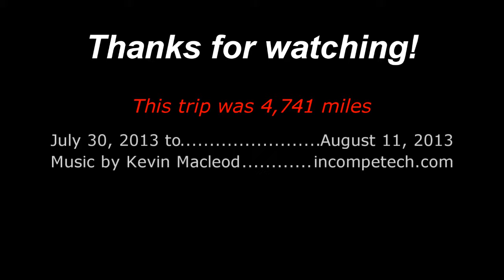07 STILL Flat 20130731